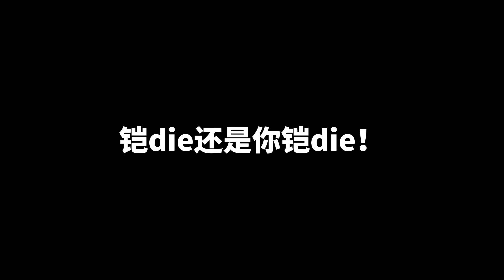被南瓜铠支配的一天，两刀哥们就嘎了！【王者荣耀听安】